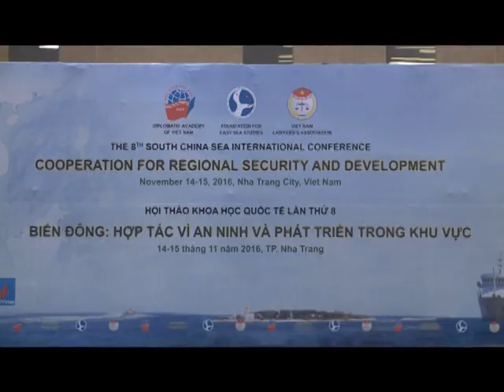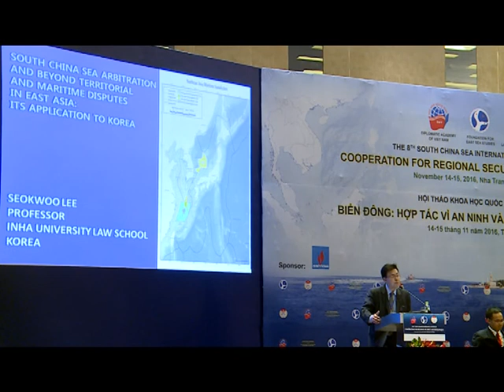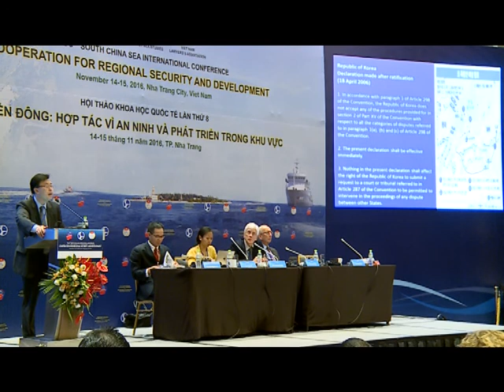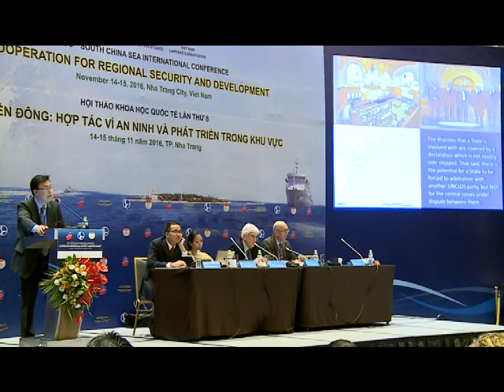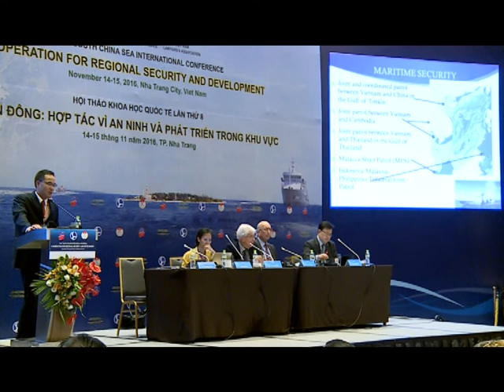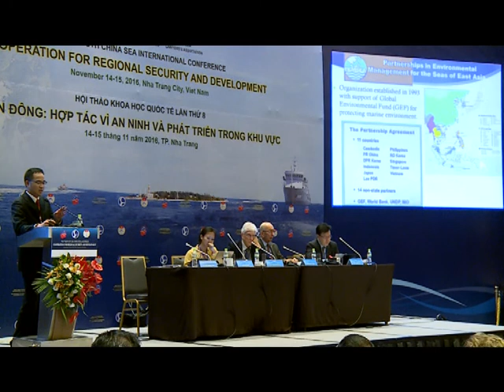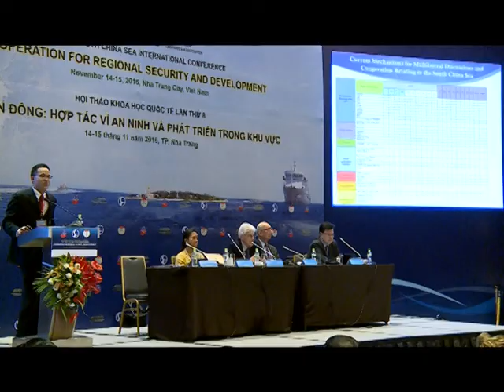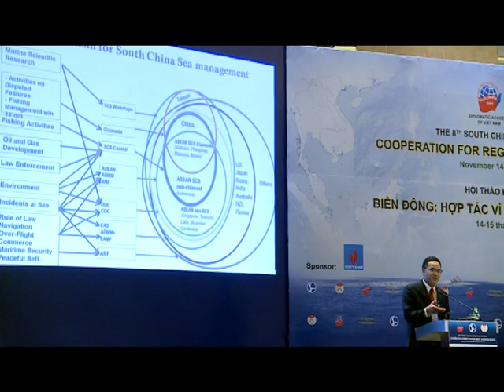8th South China Sea Conference 2016- SESSION 7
SESSION 7: Mechanisms for Managing the South China Sea Tensions
Moderator: Prof. Robert Beckman, Head, Ocean Law and Policy Programme, Centre for International Law, The National University of Singapore
There are already a number of mechanisms in place for managing the South China Sea tensions. While these mechanisms to some extent managed to prevent tensions from escalating into conflicts, most are perceived as having overlapping functions. Besides, there are legitimate complaints that gaps still exist and that a number of global and regional institutions have not yet fully or partly utilized. At the same time, international good practices in semi-enclosed seas have not been fully explored for potential application in the South China Sea. This session examines the current state of regional security structures in dealing with South China Sea issues. It tries not only to identify existing challenges and gaps in regional architecture but also to discuss how best to use existing regional and global institutions to manage the SCS situation, as well as new possible ways and means to effectively deescalate tensions and minimize their spill-over effects on other areas.
Speakers:
• Prof. Helmut Tuerk, Ambassador, Chairman of the Review Committee of the International Seabed Authority, Former Judge and Vice - President of the International Tribunal for the Law of the Sea
“Global Institutions and Their Roles: International Tribunal for the Law of Sea (ITLOS),  International Seabed Authority (ISA), Commission on the Limits of Continental Shelves (CLCS)”
• Prof. Seokwoo Lee, Professor of International Law, Inha University Law School, and Director of Inha International Ocean Law Centre, Korea
South China Sea Arbitration and Beyond Territorial and Maritime Disputes in East Asia: Its Application to Dokdo
• Ms. Elina Noor, Director, Foreign Policy and Security Studies, Institute of Strategic and International Studies (ISIS), Malaysia
“Managing the South China Sea Spill-Overs: Cyber Security as New Space for Competition or Source for Cooperation”
• Dr. Tran Truong Thuy, Senior Research Fellow, Bien Dong Maritime Institute, Diplomatic Academy of Vietnam
“Regional Security and Cooperation Structures in Dealing with South China Sea Issues: Conflicts, Overlaps and Possible New Mechanisms”